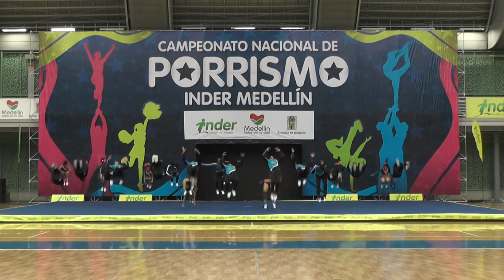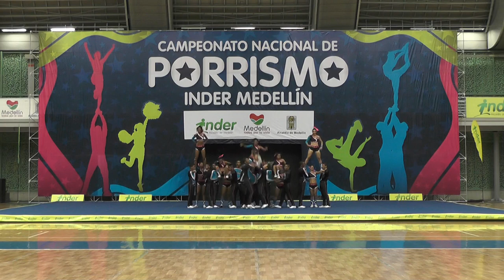114. Cheer Wuajiroz N5 Restringido -INDER Medellín 2014 / Lunes